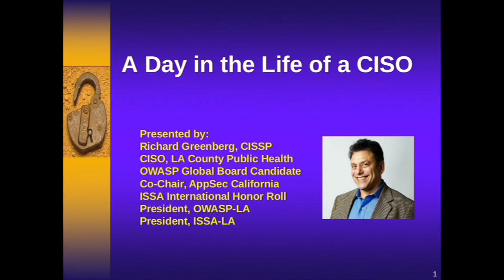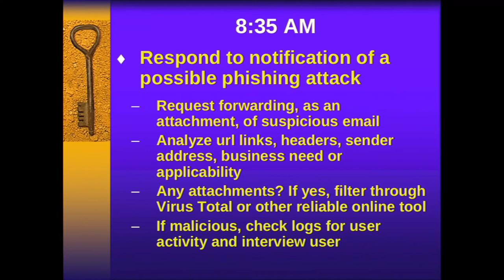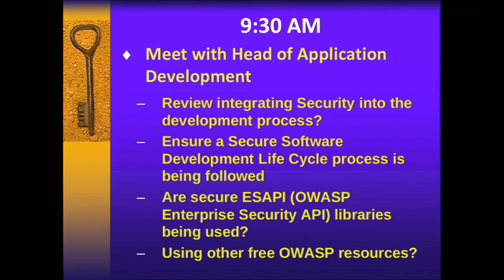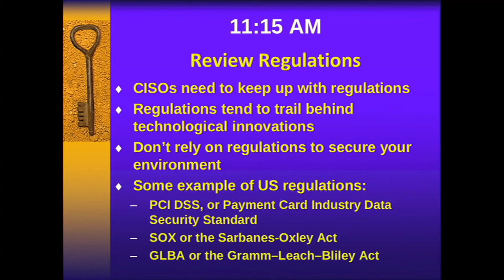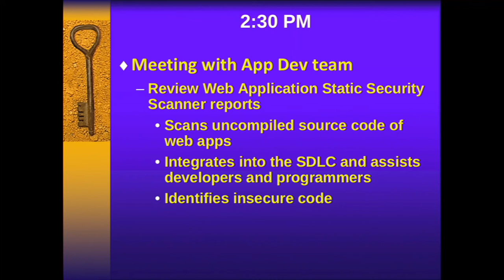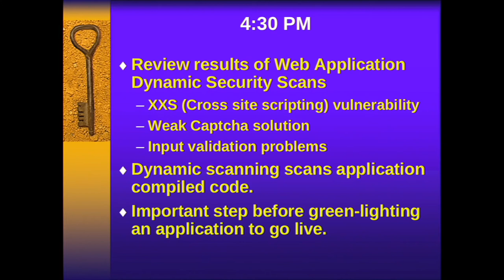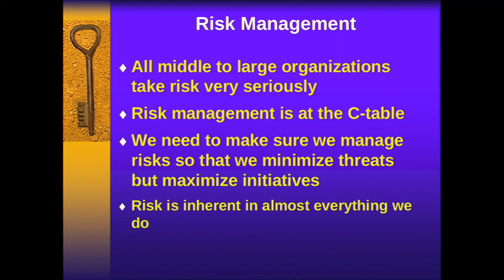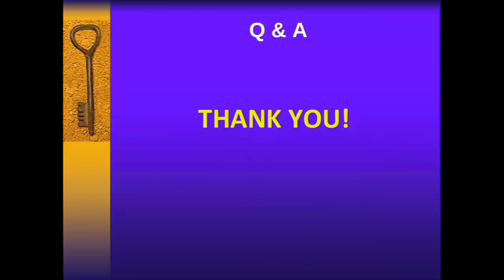A Day in the Life of a CISO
Title: A Day in the Life of a CISO
Speaker: Richard Greenberg

The CISO's role has been evolving over the years. It is moving away from so much emphasis on compliance and monitoring towards a more strategic role, particularly as CISOs get more and more access to the C-Suite.

A key to success as a CISO is collaboration with and understanding the work of other business units. A large part of the job is not about technology at all. It is about relationships, project management, and learning about several parts of the business.

It is a good CISO's job to adequately assess and point out the risks to the business of various projects and business practices.

What are other key elements that are part of the strategy of a successful CISO? Have you initiated a balanced Security Awareness Program? Is security baked in to your company's SDLC? Are you regularly running scans of both your network and your applications? Are you monitoring your network to detect unusual activity? What about when that dreaded intrusion into your network occurs? Do you know what to do? What about third party risk? Do you have adequate InfoSec policies, standards, and procedures?

Join me as we take a look at A Day in the Life of a CISO and find out what should be happening at your company.